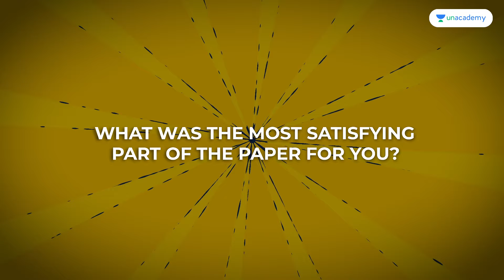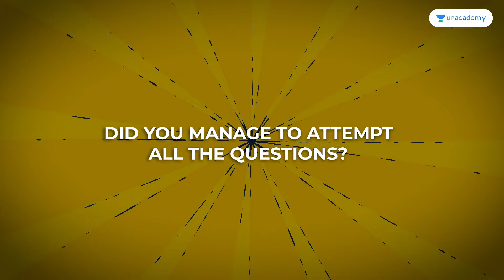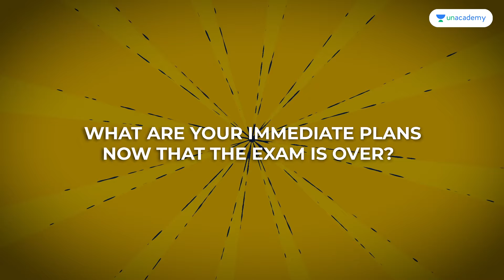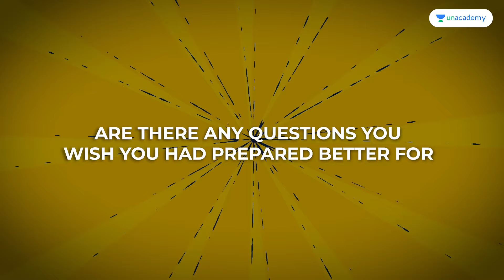JEE Mains 2024 Exam Student Reactions | Will the next JEE Topper be from Delhi?